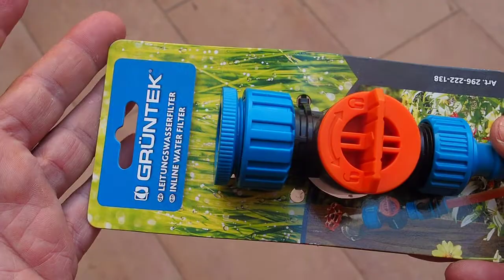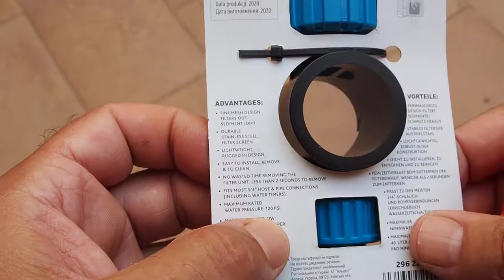Adaptador GRÜNTEK con Filtro de malla de acero - 3/4 y 1/2 pulgada conexión manguera.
Es este
Es sencillo y funcional.